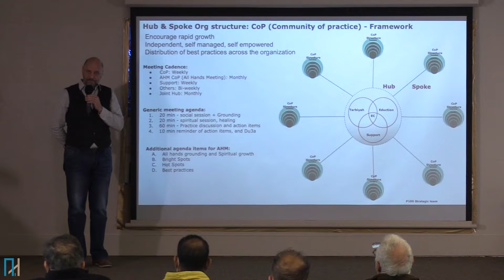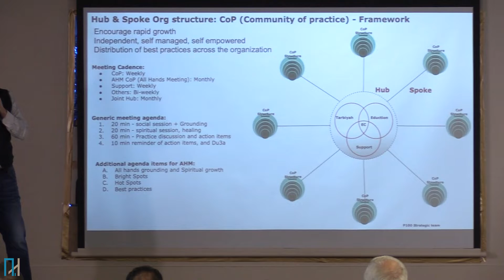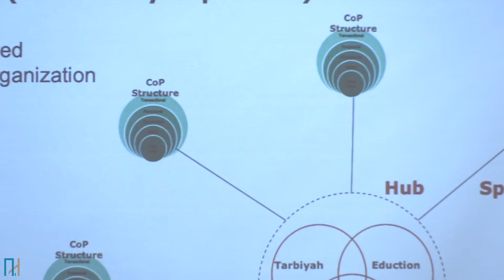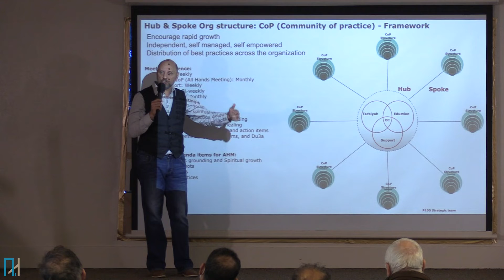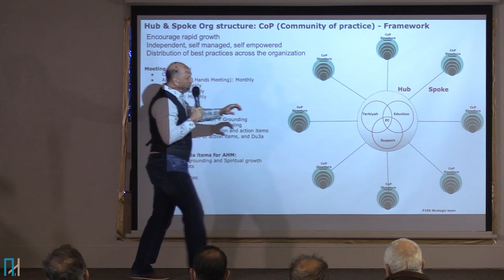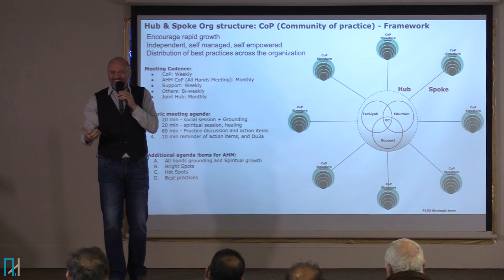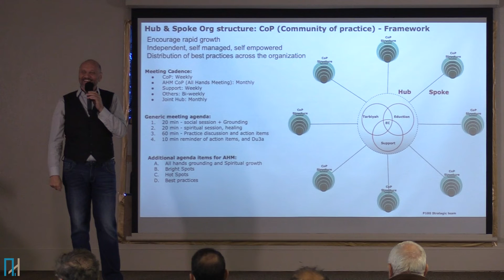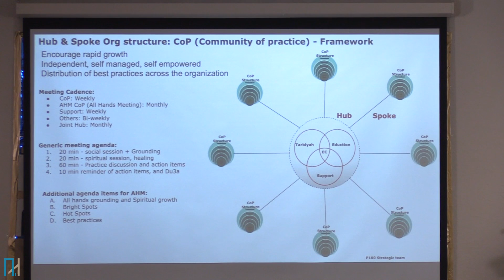Part 4 DR Mohammad Moharram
Speech by Dr Moharram at WVMA in Los Gatos.